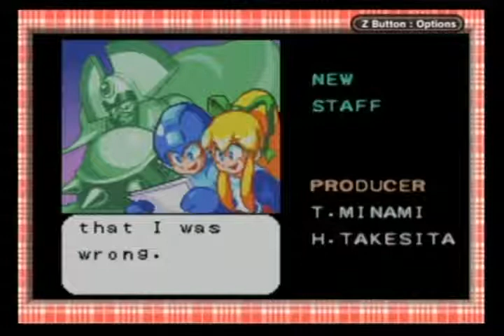MEGAMAN AND BASS MEGAMAN GAMEPLAY 4